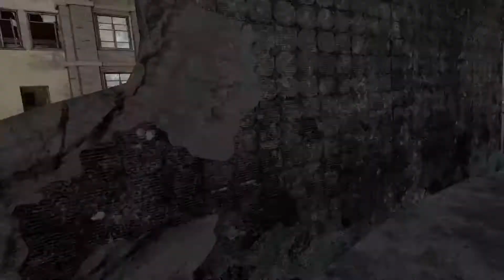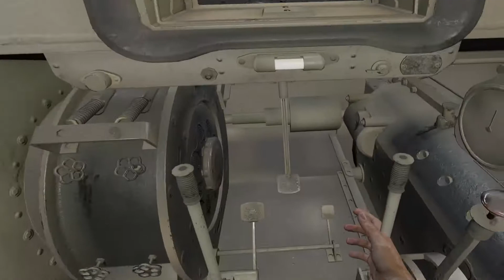Pavlov - Stalingrad - 2021-01-08 22:01